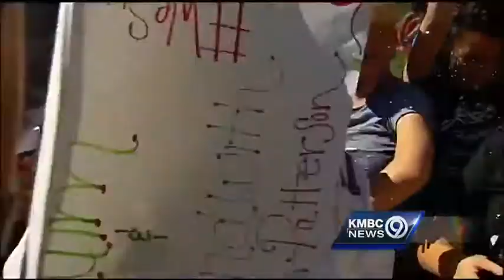Transgender student gets show of support in face of protests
A protest at Oak Park High School on Thursday didn’t last very long.